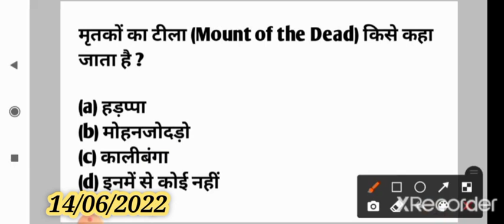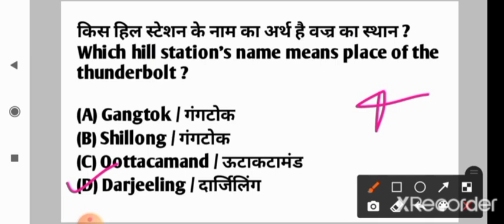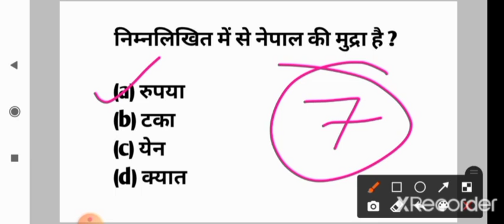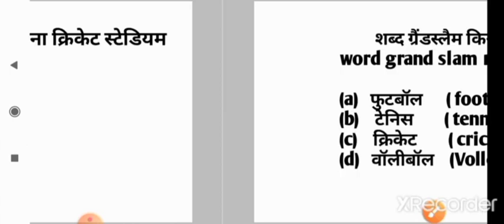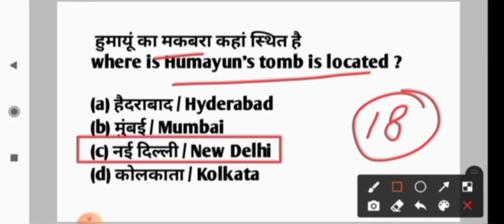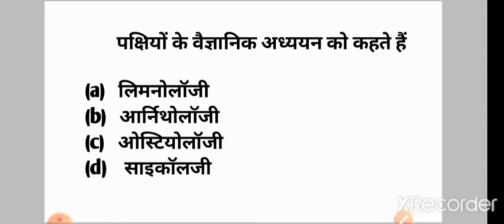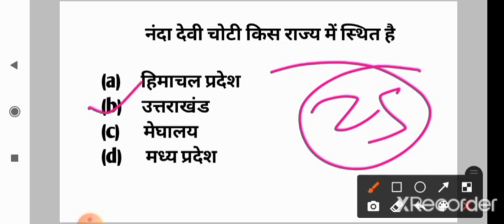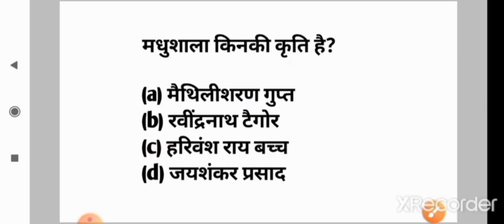बीएड प्रवेश परीक्षा 2022 | GK के टॉप 30 Questions | B.ed Entrance Exam 2022